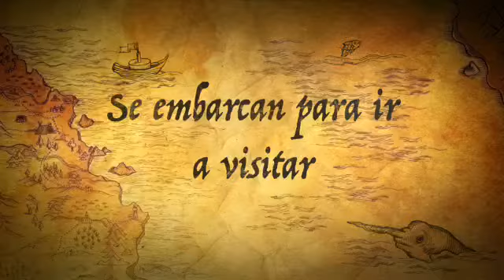De Un Lado A Otro De La Raya 27-07-14/10:00